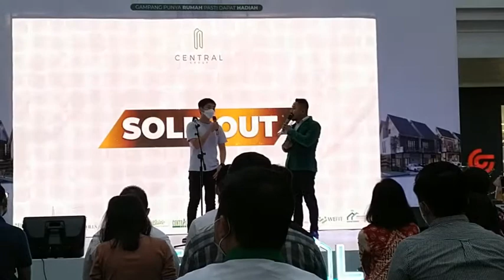Makin Dipercaya Masyarakat Central Property Festival di Mega Mall Sediakan Hadiah Langsung dan Promo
WartaKepri TV Makin Dipercaya Masyarakat Central Property Festival di Mega Mall Sediakan Hadiah Langsung dan Promo